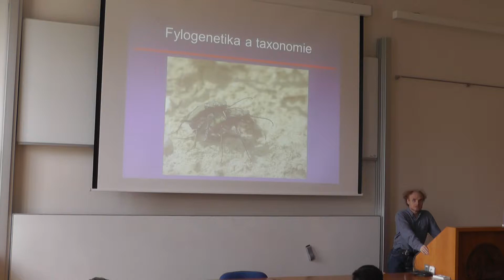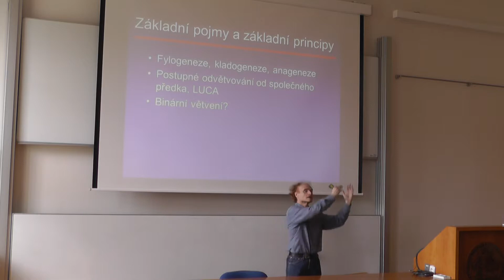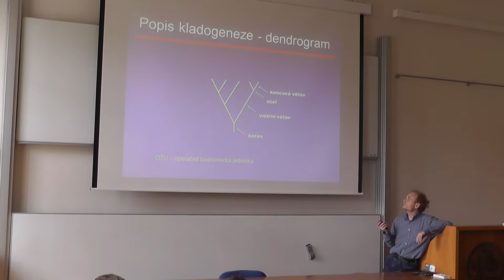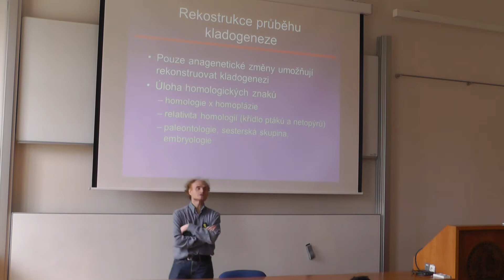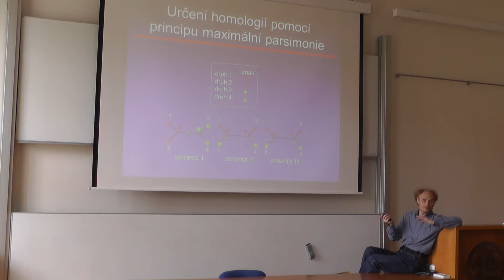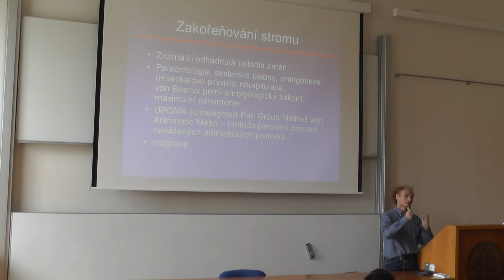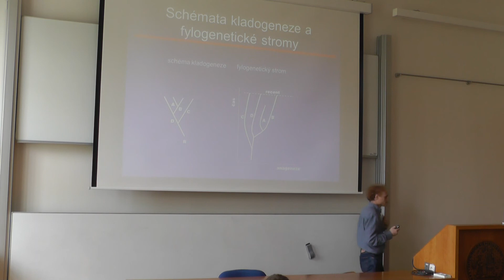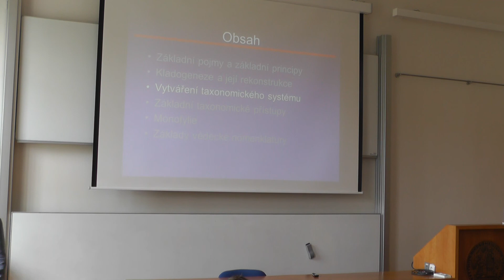Lekce 11, Fylogenetika, 1. část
Přednáška Mikroevoluce a makroevoluce (rozšiřující přednáška z evoluční biologie pro magisterské studenty Př.F. UK)